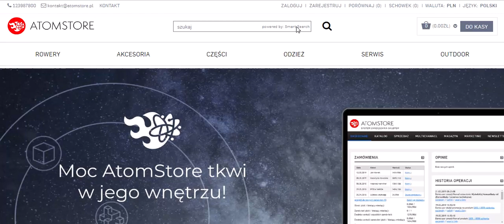Jak działa Cloud Smart Search?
Cloud Smart Serach to wyszukiwarka wykorzystująca dedykowany silnik wyszukiwania danych, z którego korzystają m.in. Netflix, Vimeo czy LinkedIn. Wykorzystuje również algorytmy podobieństwa oraz odmian słów. Innymi słowy - ma dużą tolerancję na błędy i literówki.

👉  6x razy szybsze wyszukiwanie niż w standardowych wyszukiwarkach
👉 poprawia błędy, uwzględnia odmiany
👉 stworzona dla użytkowników mobilnych

Wyszukiwarka Cloud Smart Search sprawdzi się przede wszystkim w sklepach, które mają duże bazy - powyżej 50 tysięcy produktów. Przyspieszenie i wydajność wyszukiwarki będą wyraźnie odczuwalne dla użytkowników.